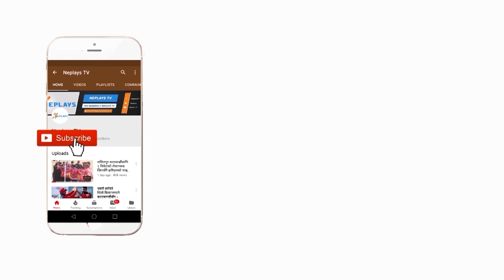Sagar Dhakal || Killer bowling || 5 wicket against Hongkong